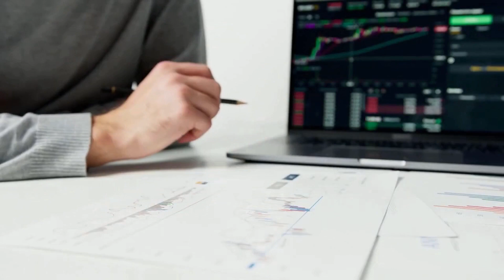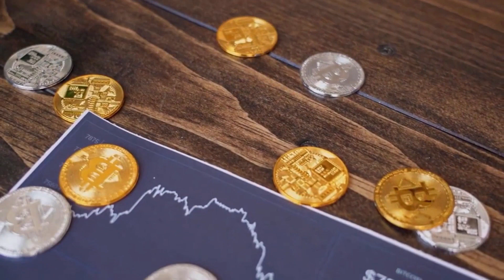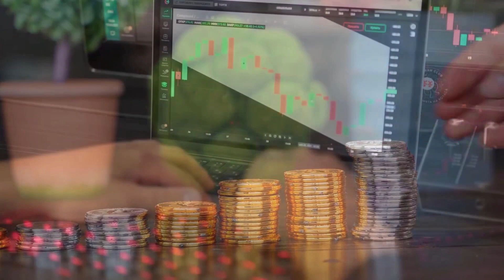LOOM NETWORK IS ABOUT TO X7000 AFTER THIS...?? - LOOM PRICE PREDICTION OCTOBER 2023